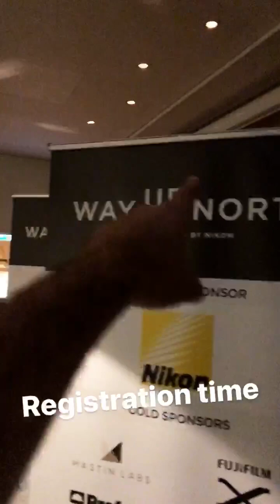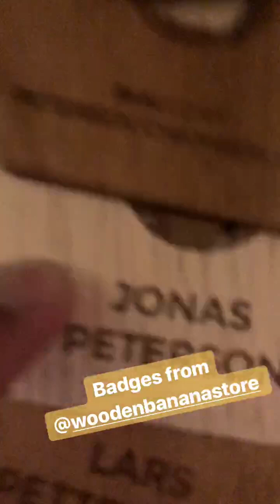Way Up North - Stockholm 2017, Insta Story - DAY 0